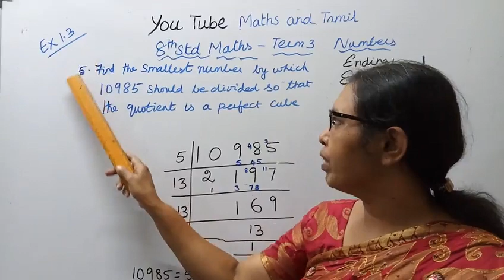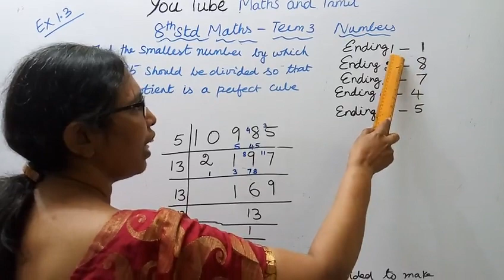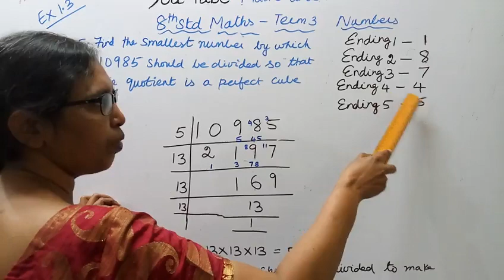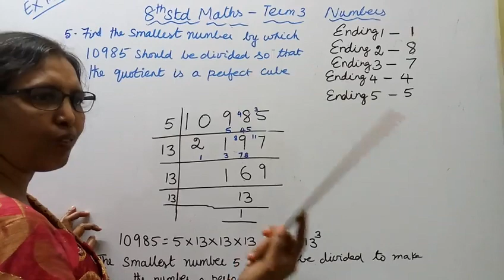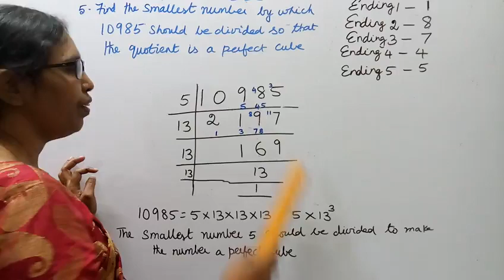T.N. 8th std maths Exercise:1.5- 4 |Numbers |chapter-1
Dear Students,

tn8thmathsex:1.5-4#tn8thmathsnumbers#ex:1.5-4#mathsandtamil